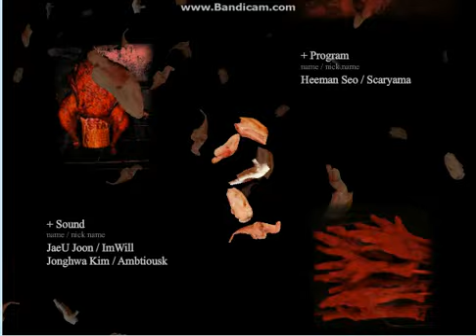gopro the duck can you pet